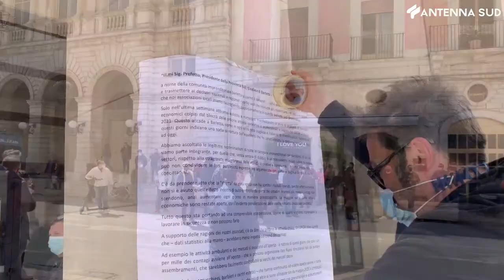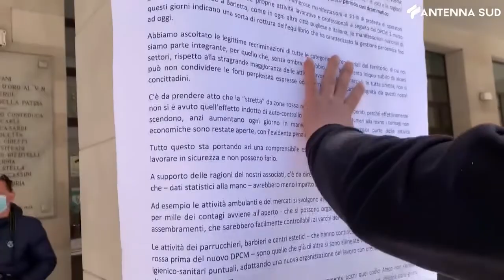13 aprile 2021 - Barletta, "vogliamo riaprire"